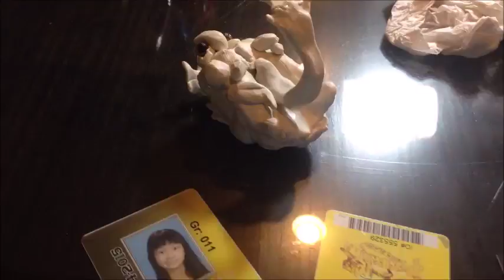Reel Final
Description